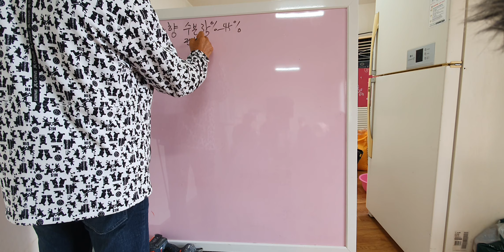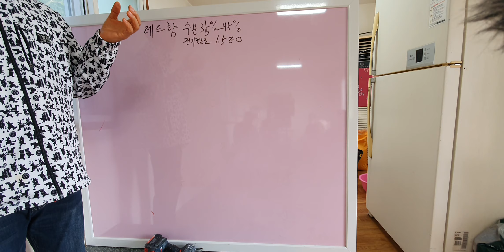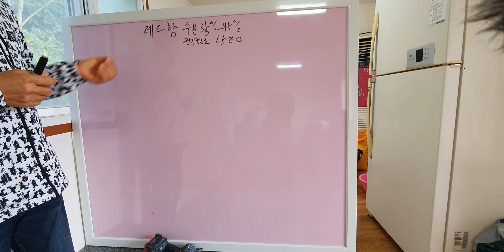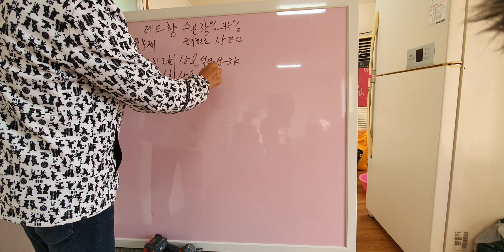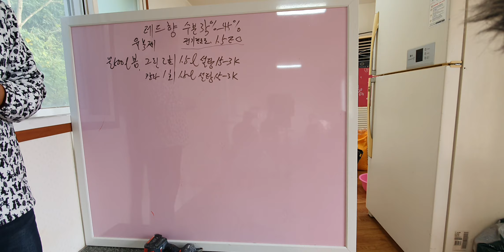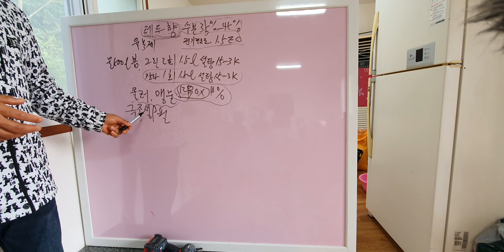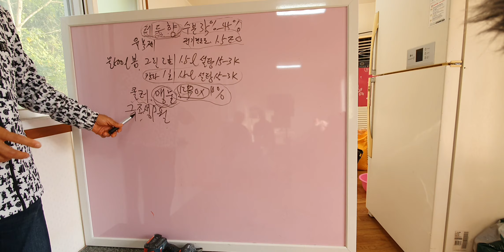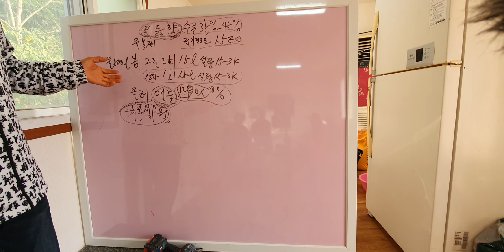해남 레드향 영농교육 다수확 비료량 엽면시비 설탕 색내기 당도 저장양분 내년농사 황금알농법